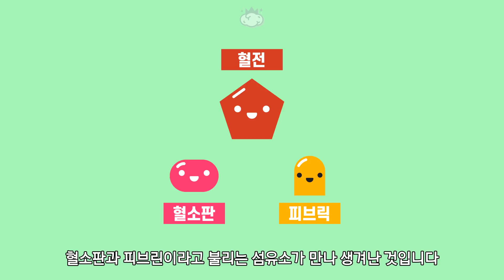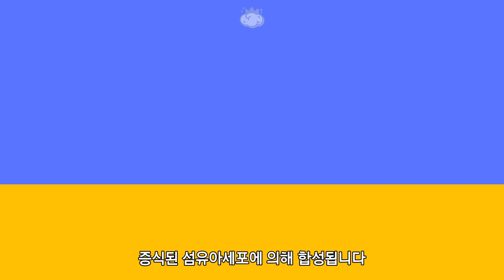피부상처는 어떤 원리로 치유되고 재생되는 걸까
피부에 상처가 나도 시간이 지나면 상처는 사라지고
새로운 피부가 생겨납니다

울버린이나 데드풀처럼 엄청난 회복 능력을 가진 것은 아니지만
그래도 신기한 사람의 상처 회복 능력

피부는 어떤 원리로 재생되는 것일까요?